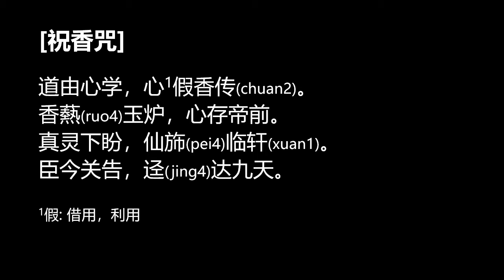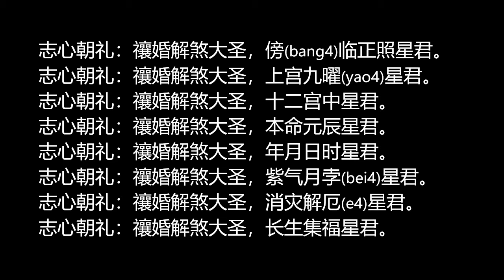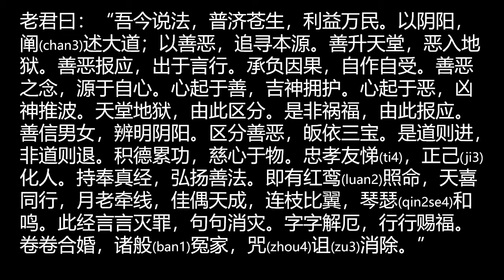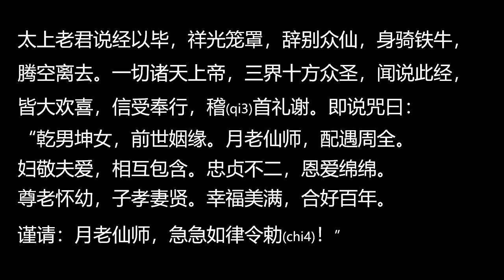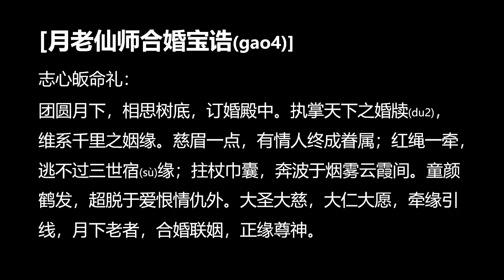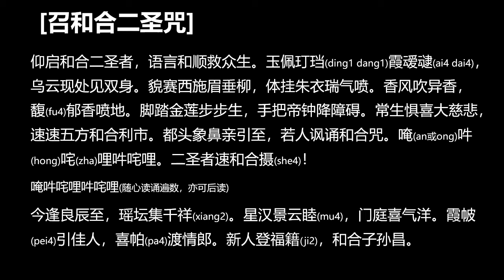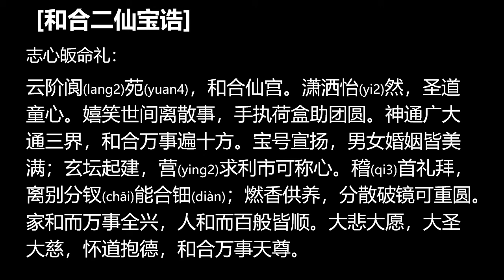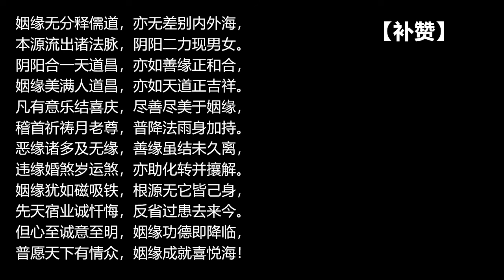太上老君说月老仙师禳婚姻真经 ( Truth-Sutra for positive & fruitful Love & Marriage told by Moon Lord Old of Tao )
Positive karma matchmaker, Moon lord from Tao,
The single received love fate approaching, all lovers received best being together, married received love & family happiness!
No matter what religion you believe, where were you born, Moon Lord Old's cosmic Love-connecting energy could benefit as long as people sincerely meditate and pray.
Even listening this short-sutra, with opened heart,  the raining-like energy could fall, and make subtle connection with you and the one you love, or potentially fall in love in future.
The audio of PC is poor, so forgive the noise. :D
Sincerely Hope everyone who sees this video, listens, feels, could receive the needed love or relationship, as long as it being positive.

道家传统经典，过去不传之秘。月下老人属于中华道家里掌管婚姻，姻缘，爱情的神。但被儒释道皆尊，也被全球华人所熟记。正心男女诚心祈祷，祈福，可以帮助调理不顺利的姻缘，提升感情方面的正能量。文本宣说是为辅助，真正义是通过这部经典接通月老(宇宙中调和姻缘大能者)的信息与高维能量，从而获得智慧与理解，忏悔过去的错误思维与行为，让自己变成正向，有爱的人，这样就能吸引到正缘。 听诵经典可以加速这个过程，亦可以像阳光普照，冰块消融，很多不顺心姻缘事也缓解转化。不论人在哪里，是何宗教，只要内心向往善姻缘，均可向月老祈祷。心正力正，得善眷属陪伴。对姻缘初心不善者，为害人者，月老得功德加持力量亦能助其早日反省改过自新，善待缘分。

笔记本录音，音质不好，普通话亦不标准，均请见谅。 唱诵也不是规范标准得派别唱法，结合记忆，随心而诵。

最后，祝福所有能和月老结缘的人都在爱情姻缘婚姻方面顺利，吉祥，获取智慧，福气，一切正心之情缘得以遂愿。